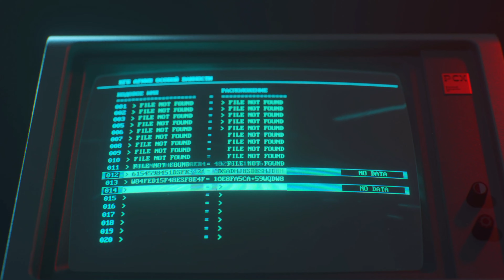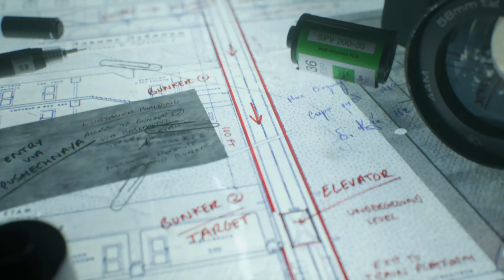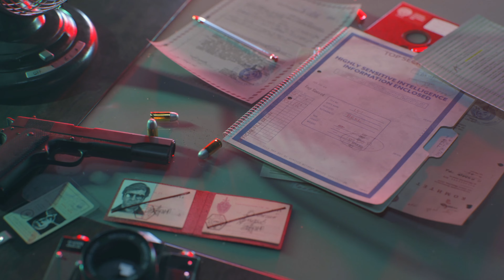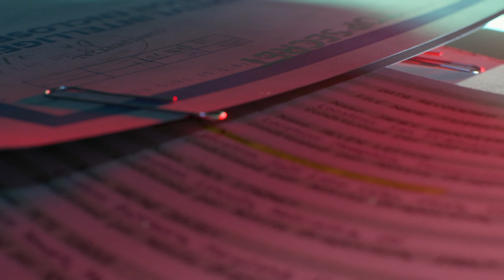Echoes of a cold war